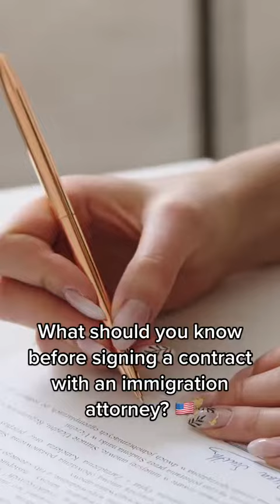What should you know before signing a contract with an Immigration Attorney? 🇺🇸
In this video, we talk about four things you should know before signing a contract with an immigration attorney.

The information in this publication is general and should not be considered as legal advice for your case or situation. The law firm, LAW OFFICES OF ANGELICA JIMENEZ and the lawyer Angelica Jimenez, has the sole purpose of providing general information through web content on Facebook, Twitter, Instagram, and the website of the firm. The information contained in this publication is not intended to be a guarantee, or prediction regarding the result of any representation made by Angélica Jiménez. Nothing in this or in associated pages, contained documents, comments, answers, or any other communication should be taken as legal advice for any individual, case or situation. Receiving or viewing the information on this website does not create an attorney-client relationship with Angelica Jimenez or LAW OFFICES OF ANGELICA JIMENEZ.